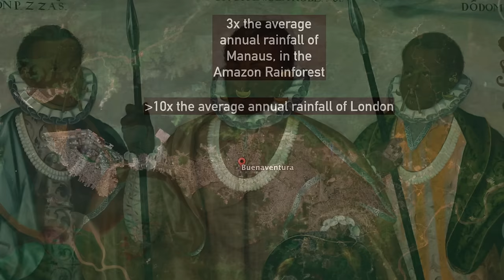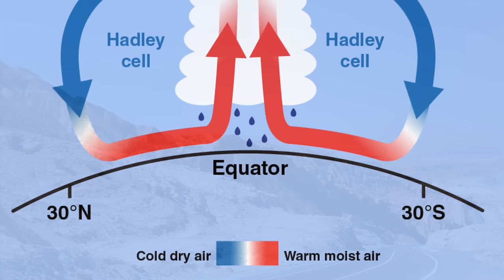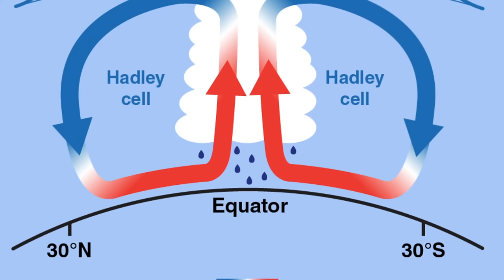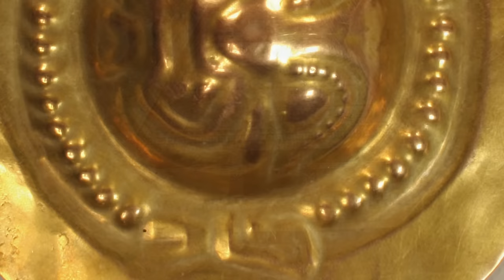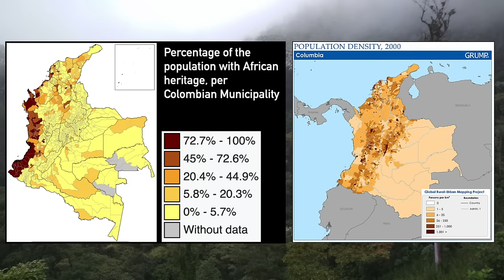Earth's Rainiest Rainforest: The Chocó Rainforest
The Chocó Rainforest, or Chocó-Darien Moist Forest, is a contender for the title of rainiest place on Earth, and it’s likely the rainiest rainforest on our planet. This region runs roughly from the Darien gap in Panama, through the Pacific coast of Colombia, to northwest Ecuador. It’s distinct from the Amazon, and has an even wetter climate. In this video we’ll explore why this tropical rainforest, in particular, has so much rainfall—and how this rain has shaped the history of South America.

Image Sources:

Wikipedia Creative Commons: Charles J. Sharp, Jean-Raphaël Guillaumin (from Lausanne, Suisse), Alejandro Bayer Tamayo (from Armenia, Colombia), Julian Londono (from Manizales, Colombia), Steven Carlton, Joseph C. Boone, Mike's Birds (from Riverside, CA, US), Bernard Dupont (from France), Francesco Veronesi (from Italy), Patty McGann, Tomás Castelazo, Mike Peel James Arup Photography (from Madrid, Spain), H. Zell, JialiangGao SuperJew, USGS, James St. John, ctsnow, Jonathan Wilkins, Greenmind1980, DirkvdM, Luz A. Villa, Jay Bock, Atabong Armstrong, Rajesh Dutta, Surabhi1108, Milenioscuro.

Fiehn, Alina. (2017). Transport of very short-lived substances from the Indian Ocean to the stratosphere through the Asian monsoon.

Metmuseum.org
Google Earth
NASA Earthdata
earth.nullschool.net

Information Sources:

Research in the Chocó Rainforest. UCLA Institute of the Environment and Sustainability. 2000.

"Chocó-Darién moist forests", Global Species, Myers Enterprises II, retrieved 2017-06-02.

The Tolita-Tumaco Culture: Master Metalsmiths in Gold and Platinum, David Scott. Latin American Antiquity, 2010.

Patiño DC. Culture, art and power at Tulato in the Pacific coast of Colombia and Ecuador. J His Arch & Anthropology. Sci. 2020;5(3):109‒115.

Jean François Dumont, Francisco Valdez, Essy Santana, Jean Pierre Tihay, Pierre Usselmann and Edison Navarrete. Did the flowering of the La Tolita culture 3000 BP result from a natural disaster? European Journal of Geography.

Ancient Latin American objects in the Archive, University of Tennessee at Chattanooga. 2020.

Miners and Maroons: Freedom on the Pacific Coast of Colombia and Ecuador. December 2001. Cultural Survival Quarterly Magazine.

Maroons in the Americas: Heroic Pasts, Ambiguous Presents, Uncertain Futures. December 2001. Cultural Survival Quarterly Magazine.

Maroon Struggle in Colombia, Gabino Hernandez Palomino, 1992.

Metmuseum.org

Myers, C.W.; Daly, J.W. & B. Malkin (1978). "A dangerously toxic new frog (Phyllobates) used by Embera Indians of western Colombia with discussion of blowgun fabrication and dart poisoning". Bulletin of the American Museum of Natural History. 161: 307–366.

YDE, J. (1948). THE REGIONAL DISTRIBUTION OF SOUTH AMERICAN BLOWGUN TYPES. Journal de La Société Des Américanistes, 37, 275–317.

 Instituto de Hidrologia Meteorologia y Estudios Ambientales
Brazilian National Institute of Meteorology
UK Meteorological Office

Climate Dynamics of Atmosphere and Ocean in the Equatorial Zone: A Synthesis. Stefan Hastenrath, Peter J. Jamb. International Journal of Climatology, 2004.

Dryland Climatology, Sharon E. Nicholson. Cambridge University Press, October 2th, 2011.

OCHA Colombia - Censo DANE 2005

Britannica, The Editors of Encyclopaedia. "Quibdó". Encyclopedia Britannica, 29 Dec. 2010, Accessed 22 April 2022.